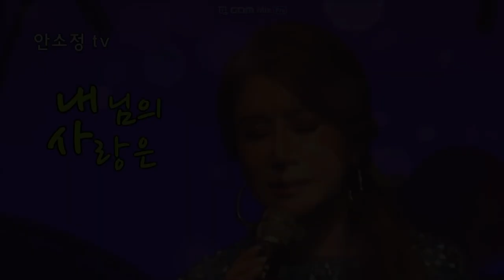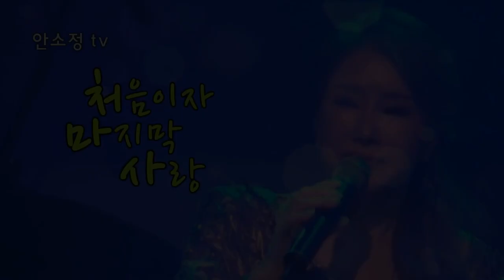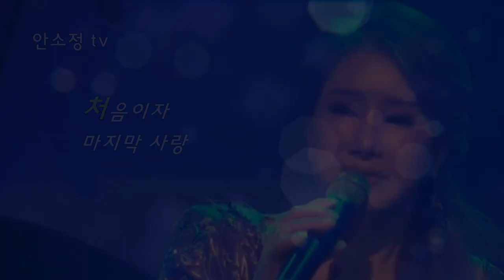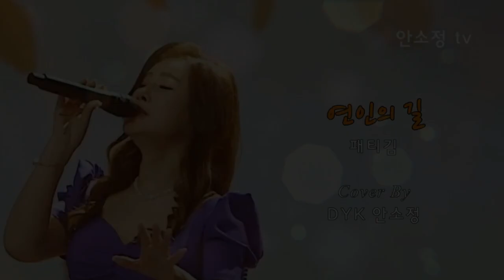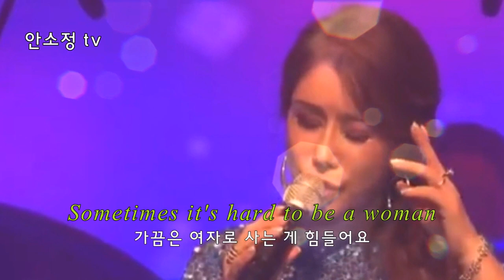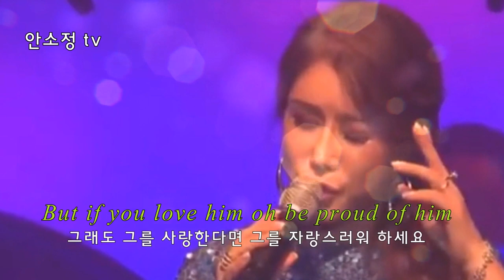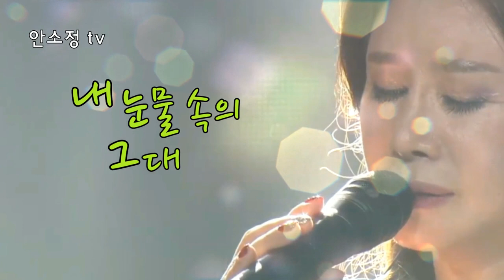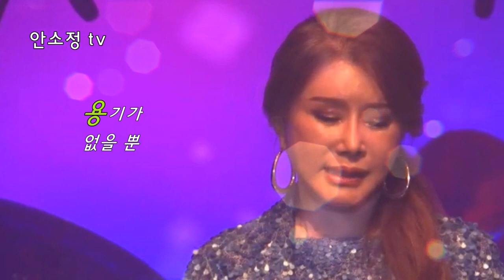[N819] 바람숲 사이로 들려오는 아름다운 노래 모음 '내 님의 사랑은' 외 - SONG BY DYK 안소정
1. 비껴간 맹세 - 박우철
2. 내 님의 사랑은 - 양희은
3. 꿈의 대화 - 이범용 한명훈
4. 갈무리 - 나훈아
5. 처음이자 마지막 사랑 - 김연숙
6. 미워하지 않으리 - 정원
7. 아씨 - 이미자
8. 꽃길(베트남어 & 한국어) - 윤수현
9. 연인의 길 - 패티김
10. Stand By Your Man - Tammy Wynette
11. 내 눈물 속의 그대 - 강승모
12. 사랑의 눈동자 - 유익종
13. 미운 사랑 - 진미령
14. 한 많은 대동강 - 손인호
15. 사랑밖에 난 몰라 - 심수봉
16. 부초 - 박윤경
17. 누구 업소 - 한영애
18. 지금 - 조영남
19. 파도 - 배호
20. 사랑후애 - 안소정*

'안소정 tv' 채널은 천 마리 종이학을 접는 마음으로 천 일 동안 하루에 한 곡씩 1,000곡을 목표로 영상을 올리고 있습니다. '좋아요', '구독'과 함께 종 모양의 '알람'을 누르시면 매일 아침마다 락, 발라드, 트롯, 재즈, 팝 등 다양한 장르의 모닝송이 무료 배송됩니다.